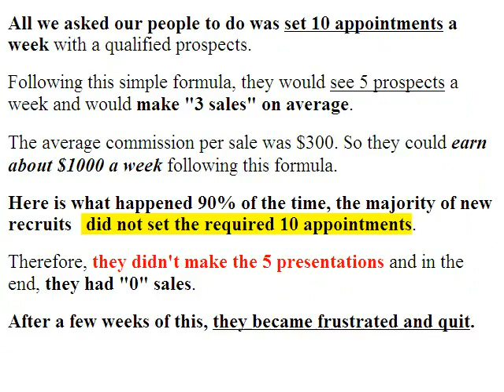Make Money Blogging Real Secrets Exposed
I spill the beans about a real system for making money blogging that few folks are using. This revolutionary strategy makes you money fast. Not PPC, Adsense, CPA or any of those traditional methods. This is so cool, I'll even give you a bribe to check it out.

make money blogging, how to make money blogging, get paid to blog, cash for blogging, earn money blogging